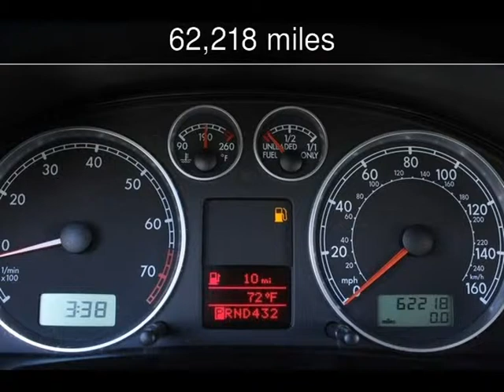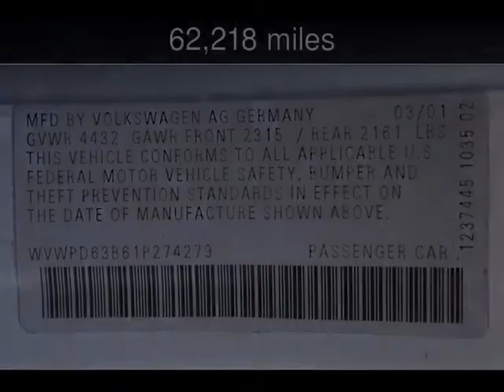2001 Volkswagen Passat GLS Used Cars - San Rafael,California - 2013-09-30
See more details about this used car This 2001 Volkswagen Passat GLS with 62,218 miles is for sale at California Motors.